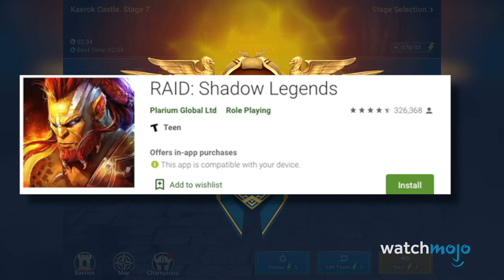Dark Crystal - Top 10 Differences Between Show and Movie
Install Raid for Free ✅ IOS ✅ ANDROID Start with💰50K silver and get a Free Epic Champion 💥 on day 7 of “New Player Rewards” program

These are the top 10 differences between The Dark Crystal and The Dark Crystal: Age of Resistance. For this list, we’re looking at the many ways that the web TV series “The Dark Crystal: Age of Resistance” has evolved from the original 1982 film. From its prequel status showing us a pre-Skeksis world, to new puppeteers and a new director, taking on "Game of Thrones" vibes, and recruiting an all-star celebrity voice cast, join WatchMojo as we count down the many ways that the web TV series “The Dark Crystal: Age of Resistance” has evolved from the original 1982 film. Another time, another world... in the age of Netflix. What was your favorite The Dark Crystal: Age of Resistance moment?